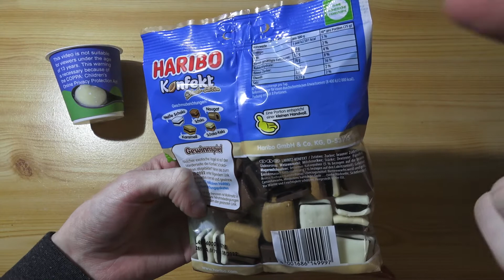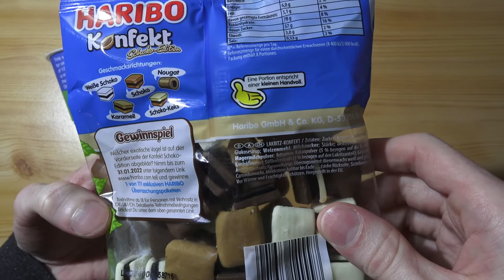HARIBO Konfekt Schoko-Edition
Ich teste das Konfekt von HARIBO in der Schoko-Edition.